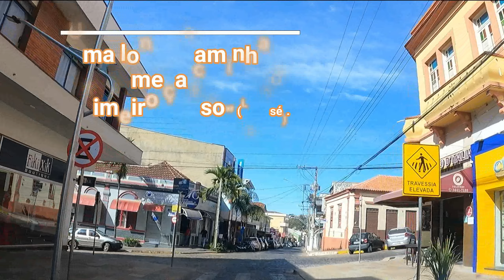Ouro Fino MG 00068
Ouro Fino é um município brasileiro do estado de Minas Gerais. Situado numa região montanhosa, sendo cortada por vales, com altitudes variando entre 997 e 1591 metros.[8], sua população foi estimada em 33 639[4] habitantes, conforme dados do IBGE de 2019.

Seu clima é tropical de altitude, com verão chuvoso e ameno e período seco no inverno, com noites e madrugadas frias. Temperatura média anual de 18 °C, com máximas de 36 °C no verão e 2 °C no inverno.

De rico município agrícola há mais de um século, Ouro Fino conserva um patrimônio arquitetônico invejável. As ruas de paralelepípedos, os detalhes dos casarões centenários e o cuidado com sua história fizeram com que a cidade se transformasse em Município Prioritário ao Desenvolvimento do Turismo, chancelado pela EMBRATUR, em 1997 e 1999. Mas um pouco antes disso, quando o cantor Sérgio Reis gravou a canção “O Menino da Porteira”, de Teddy Vieira e Luizinho, a cidade ganhou fama nacional.

Quem não se lembra dos versos: “Toda vez que eu viajava pela estrada de Ouro Fino, de longe eu avistava a figura de um menino” ?

Hoje quem chega à cidade também avista de longe a figura de um menino. Trata-se de um monumento esculpido em concreto, medindo dez metros de altura e pesando dez toneladas. Fazem parte da mega escultura a famosa porteira e o sorridente menino que transformaram Ouro Fino em celebridade nacional.

Por todas essas razões, econômicas e culturais, a cidade se tornou um forte pólo turístico do Sul de Minas e o número de visitantes cresce a cada dia. Muitos deles querem boas compras, encontrando na indústria de malhas local uma excelente opção para se comprar direto das fábricas. Hoje a cidade já é procurada por atacadistas que encontram um comércio em franco crescimento.